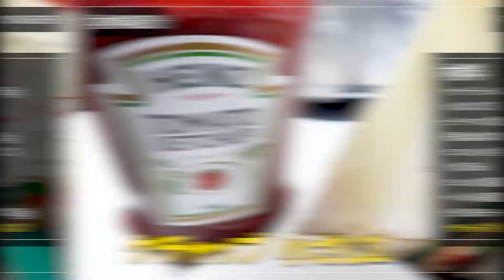絶対試してみるべきダイエットレシピ！驚愕のおいしさオートミールピザ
【作り方】
①鶏胸肉を600wのレンジで2分温める
②ピーマンは輪切りにして玉ねぎは薄く切る
③オートミールに50mⅼの水、コンソメを入れて600wで1分温める
④オートミールをフライパンに円形に敷いて焦げ目がつくまで焼く
⑤ケチャップを全体に塗り、ささみとピーマン、とろけるチーズをかけて溶けるまで温める
⑥お皿に盛りつけてバジルとコショウをかけたら完成‼

【作り方】
②もやしをレンジで600w30秒ほど温めて調味料を加え混ぜる
③鶏胸肉をほぐして②に混ぜて完成

【カロリー】
274kcal / タンパク質：25g / 脂質：6g / 糖質：30g

カロリーは274kcalでタンパク質はなんと25g！！
通常のピザは通常800kcalもするため、半分以下のカロリーで食べられるよ！

ダイエット中でもピザが食べたい方は是非作ってみてね！！

【自己紹介】
パーソナルトレーナー：RYO
RYOこと「スズキ リョウセイ」と申します！
正しいトレー二ングと正しい食事方法であなたの『痩せられない』を解決します

【個別相談】
ダイエットサポートのご依頼・ご相談はこちらから